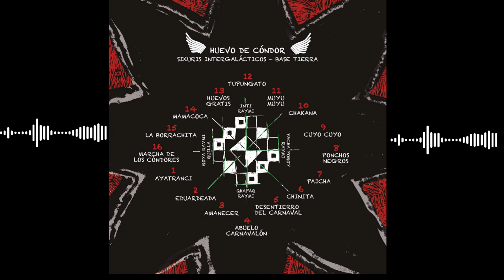8 - Ponchos negros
8 - Ponchos negtros

El disco "PASOS EN LA CHAKANA" fue grabado en los estudios:
Espejo de agua y Uku Pacha, entre 2018 y 2019.
Mendoza, Argentina.
Mastering: Omar Duarte
Ilustraciones: Valentín Carminati
Diseño: Estudio Hamaca